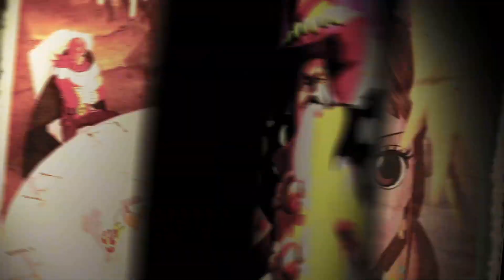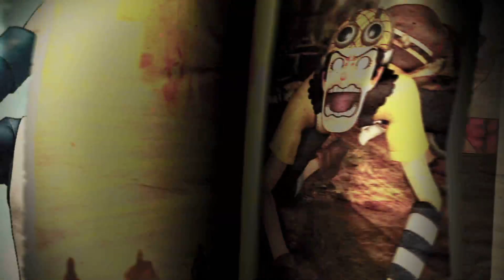One Piece Pirate Warriors 4 PT-BR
Salve Raziada!
Preparem os seus Chapeus de Palha e simbora nessa jornada@
hoje apresento para todos as primeiras impressões de One Piece Pirate Warriors 4!!! - versão para Steam!
VAI COMPRAR NA AMAZON ! PEDE SEU LINK ! AJUDE O CANAL!
SITE DA GALERA

AJUDE O CANAL NO PIC PAY

CÓDIGO EPIC

       MAUL79